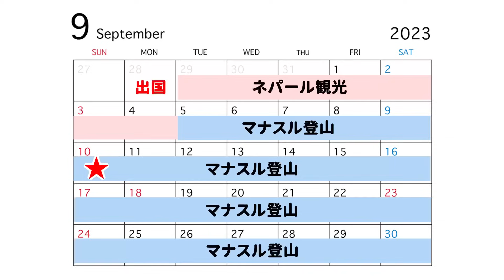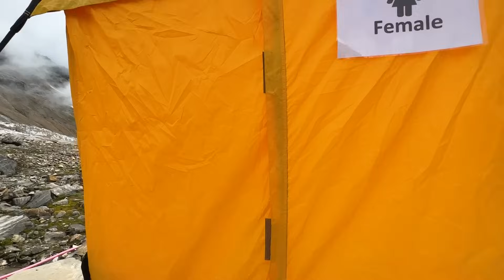【ヒマラヤ登山】マナスルのベースキャンプとは？毎日起こる雪崩に全身ガクブル…！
【ヒマラヤ登山編】

【✨初の書籍が出版されます✨】
「山登りを趣味にする〜ソロ登山ステップアップガイド〜」
Amazonからの注文はこちら⏬